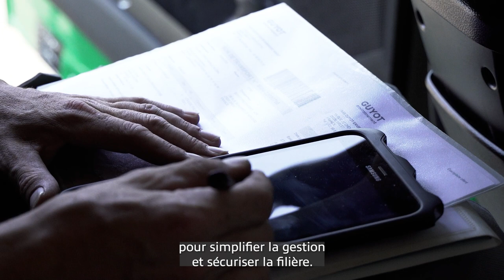Nos métiers : Jean-Marie, chauffeur camion ADR | GUYOT environnement